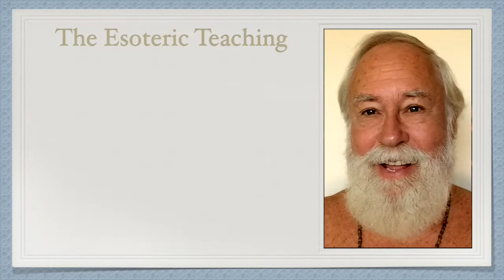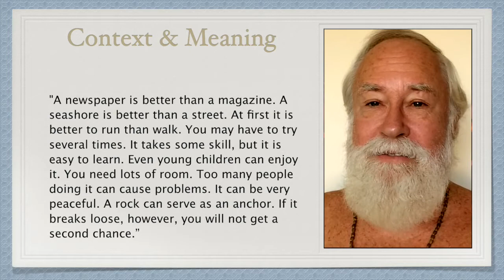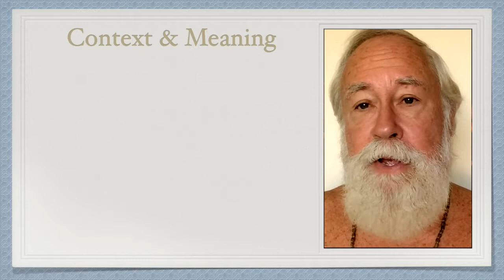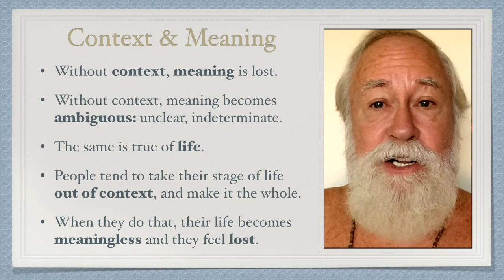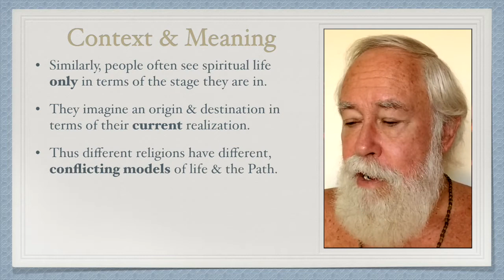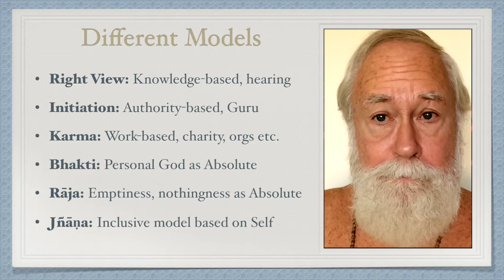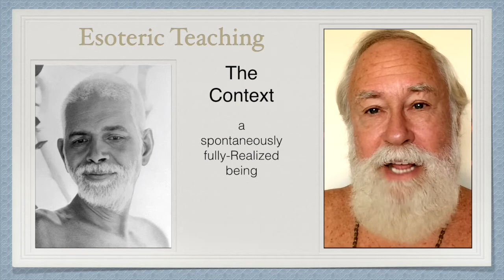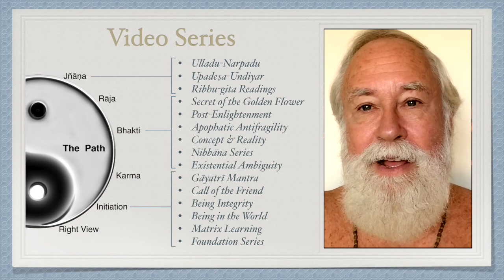Esoteric Teaching: Context & Meaning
Without context, meaning is lost. Without context, meaning becomes ambiguous: unclear, indeterminate.The same is true of life. People tend to take their stage of life out of context, and make it the whole. When they do that, their life becomes meaningless and they feel lost.
Similarly, people often see spiritual life only in terms of the stage they are in. They imagine an origin & destination in terms of their current realization. Thus different religions have different, conflicting models of life & the Path. The Esoteric Teaching resolves these conflicts by using an inclusive model derived from deep research into ontology, the science of being and meaning.